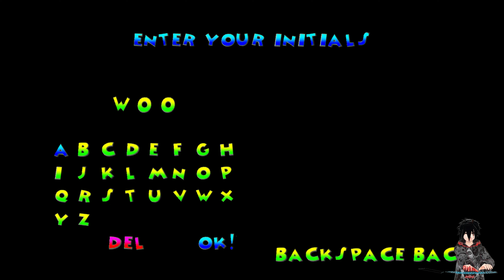W̶͍̥̟͕͜͝o̶̭̪̹̲͐̾o̷̪̠̟͓̓ Plays... Walt Disney World Quest: Magical Racing Tour [No Commentary]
Hello everyone today we are playing a game called Walt Disney World Quest: Magical Racing Tour,
[The Developers]
Crystal Dynamics
[The Publishers]
Disney Interactive Studios
[The Release Date]
24 January 2000

▬▬▬▬▬▬▬▬₪₪₪₪ஜ۩۞۩ஜ₪₪₪₪▬▬▬▬▬▬▬▬▬
✖️Game works fine with no problems, This game is very fun it's basically Mario Kart but it's sucked that this game is capped at 25 fps feels really laggy to play✖️
▬▬▬▬▬▬▬▬₪₪₪₪ஜ۩۞۩ஜ₪₪₪₪▬▬▬▬▬▬▬▬▬
▬▬▬▬▬▬▬▬₪₪₪₪ஜ۩۞۩ஜ₪₪₪₪▬▬▬▬▬▬▬▬▬
                 ▁ ▂ ▃ ▅ ▆ █ 🎮THE GAME🎮 █ ▆ ▅ ▃ ▂ ▁

▬▬▬▬▬▬▬▬₪₪₪₪ஜ۩۞۩ஜ₪₪₪₪▬▬▬▬▬▬▬▬▬

▬▬▬▬▬▬▬▬₪₪₪₪ஜ۩۞۩ஜ₪₪₪₪▬▬▬▬▬▬▬▬▬
                         ▁ ▂ ▃ ▅ ▆ █ 💀ME💀 █ ▆ ▅ ▃ ▂ ▁

[Unavailable Yet]
[NEVER]
The Intro & Outro Song:

▬▬▬▬▬▬▬▬₪₪₪₪ஜ۩۞۩ஜ₪₪₪₪▬▬▬▬▬▬▬▬▬

▬▬▬▬▬▬▬▬₪₪₪₪ஜ۩۞۩ஜ₪₪₪₪▬▬▬▬▬▬▬▬▬
                ▁ ▂ ▃ ▅ ▆ █ 🕒CHAPTERS 🕒█ ▆ ▅ ▃ ▂ ▁
Shortcuts to move forward and backward through chapters:
[Ctrl+→ or ← on Windows, ⌥ opt+→ or ← on Mac]

00:00 - Intro
00:20 - Menu
02:39 - Cutscenes
04:18 - Picking Character/Level
05:11 - GamePlay
26:50 - Outro

▬▬▬▬▬▬▬▬₪₪₪₪ஜ۩۞۩ஜ₪₪₪₪▬▬▬▬▬▬▬▬▬

▬▬▬▬▬▬▬▬₪₪₪₪ஜ۩۞۩ஜ₪₪₪₪▬▬▬▬▬▬▬▬▬
                      ▁ ▂ ▃ ▅ ▆ █ 🏷TAGS🏷 █ ▆ ▅ ▃ ▂ ▁
▬▬▬▬▬▬▬▬₪₪₪₪ஜ۩۞۩ஜ₪₪₪₪▬▬▬▬▬▬▬▬▬